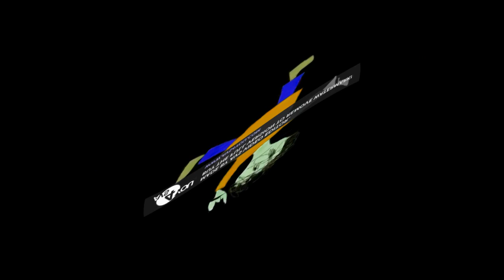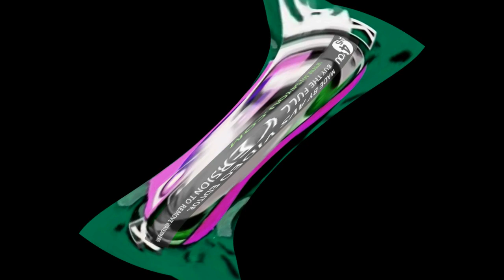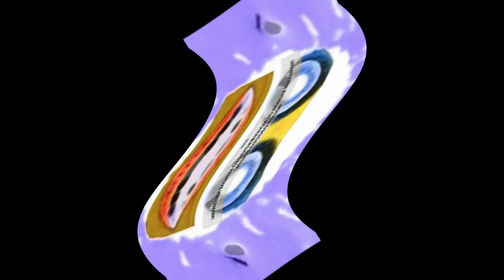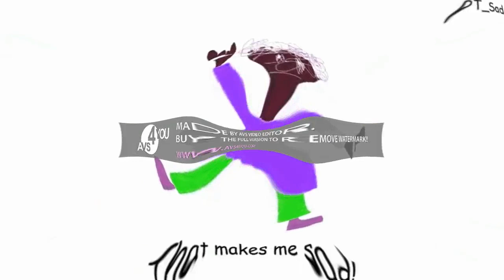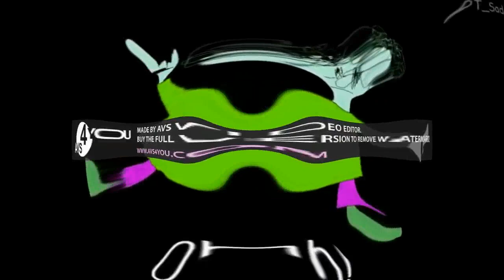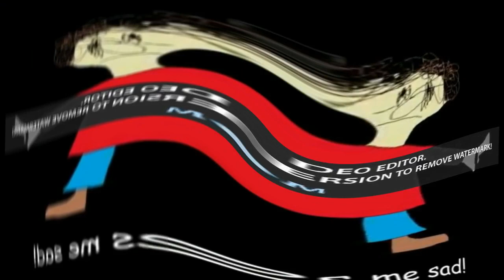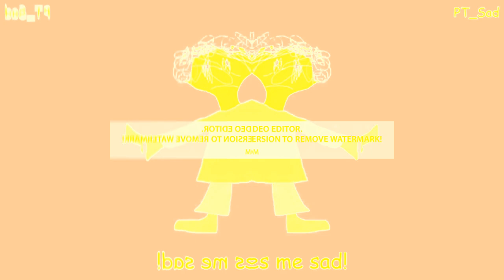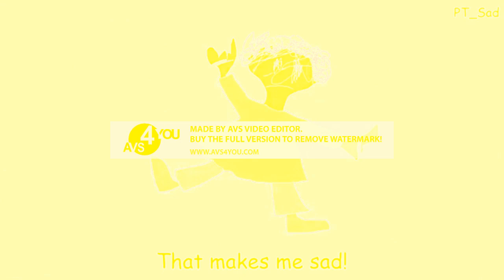Preview 2 Funny 2021 V1.2 Effects Opposite Center Effects [Req. 10 to 15]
Requested By Annoying Orange The Video Effecter